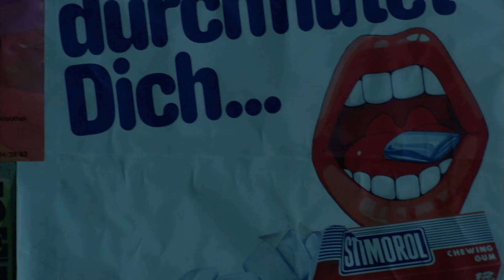Gabriel Darnel - Thunder Of Love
Изначально планировалось сделать видеоклип наподобие моего клипа The Chair, только уже в ночном городе. Но по техническим причинам это сделать не удалось, и на ум пришёл лишь один фильм, который бы выражал атмосферу моего трека.